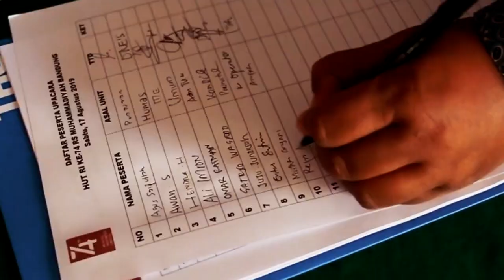Mars Muhammadiyah HUT RI Ke 74 || RS.Muhammadiyah Bandung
Kebersamaan dan rasa syukur atas kemerdekaan negri ini tercermin dari ekpresi yang memperlihatankan kegembiraan, canda tawa riang gembira. Kita adalah warga Bangsa warga Muhammadiyah yang meski kita jaga marwah dan kehormatanya. Merdeka.

Green Food & Moringa Tea

Makanan dan minuman Alami Yang Bersumber dari 100% Daun Kelor.
Kelor di kenal sebagai Miracle Tree dan SuperFood abad 21 karena makanan ini manfaatnya yang sangat luar biasa bagi kesehatan.